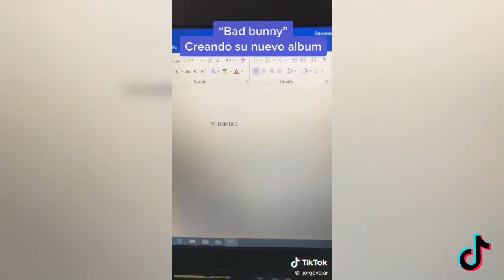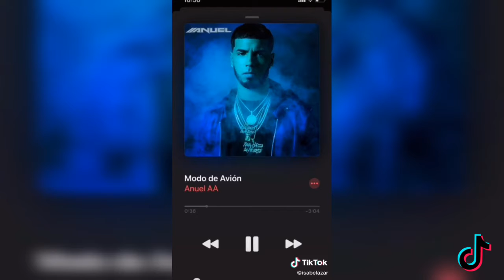Tik toks random #18😎😎😉👍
Vídeos de la plataforma tik tok